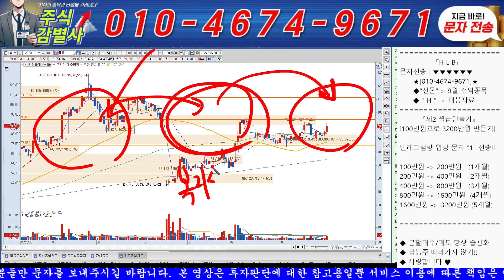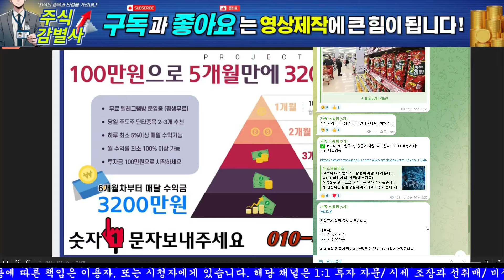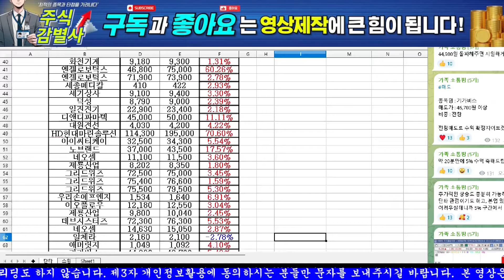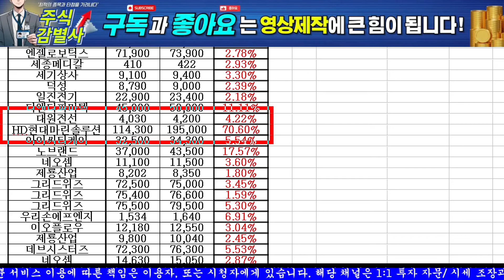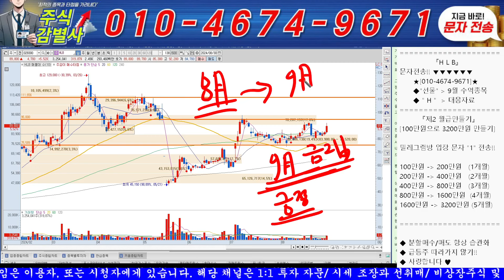♦️[ HLB 주가 전망]♦️ 약속의 9월 FDA 재심사!! 마지막 탑승열차 출발합니다. HLB 주주 필수 시청!!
텔레그램 입장 "1"번 문자 전송 후 링크 받기!!